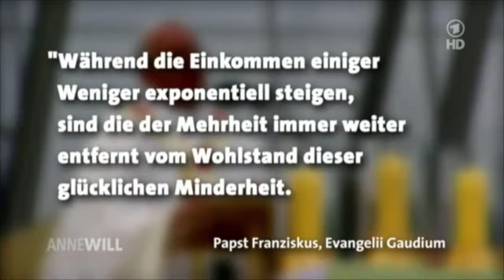Anke & Oskar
Anke Domscheit-Berg & Oskar Lafontaine sprechen bei Anne Will sehr heiße Themen an. Selten so direkt im öffentlichen Mainstream TV mitbekommen.